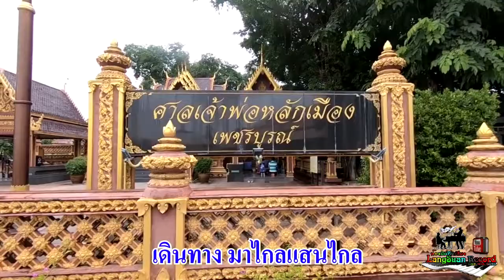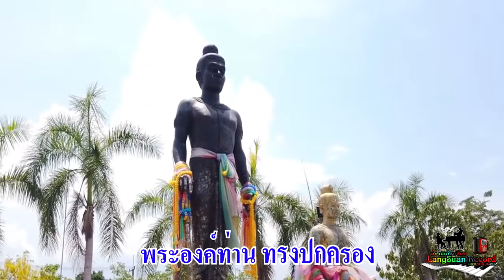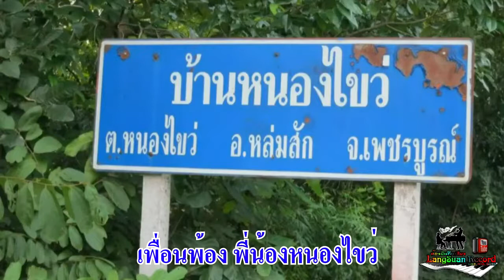อยากกลับบ้านเกิด เชษฐ์ ชุมพร [Official Lyrics Video]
เพลง อยากกลับบ้านเกิด
ขับร้อง เชษฐ์ ชุมพร
คำร้อง-ทำนอง ชาติ ชนแดน